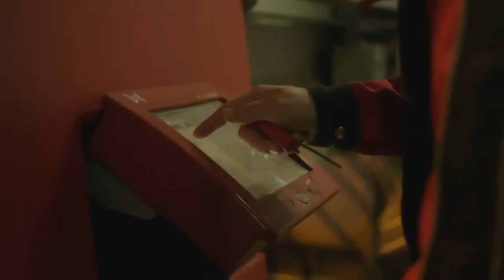Lely Center Venray